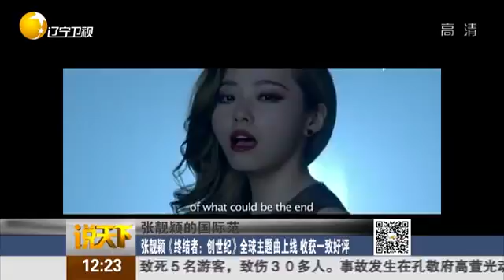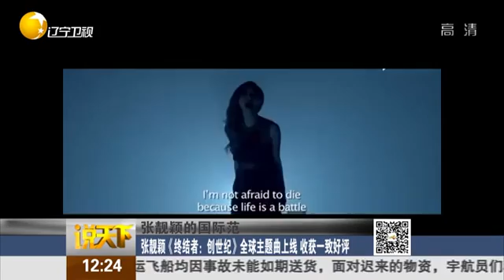張靚穎《終結者5》全球主題曲獲一致好評 (遼寧衛視--說天下)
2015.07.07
遼寧衛視--說天下